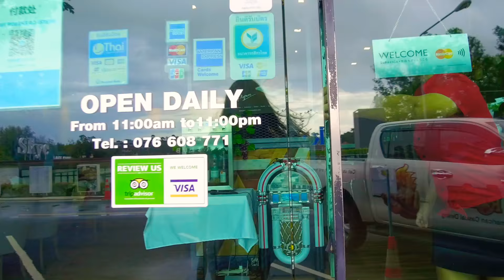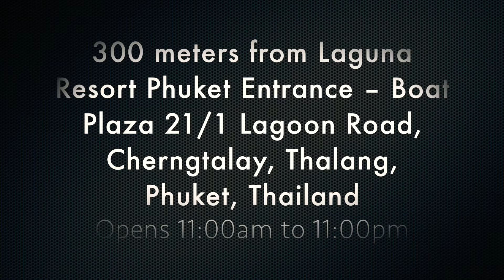Kenny Rogers Roaster at Phuket, Thailand